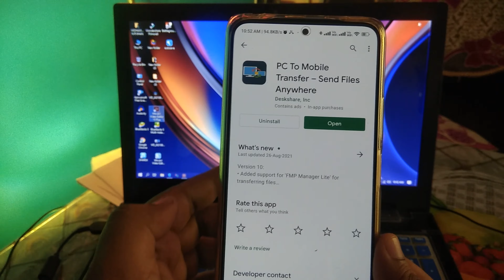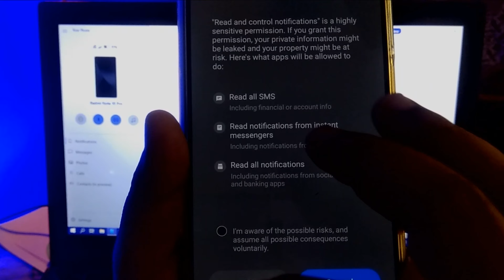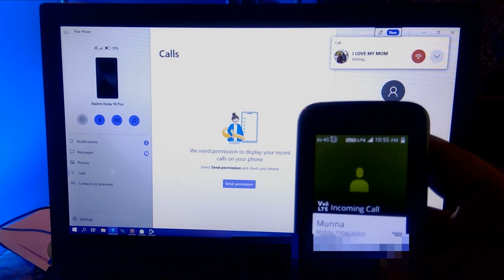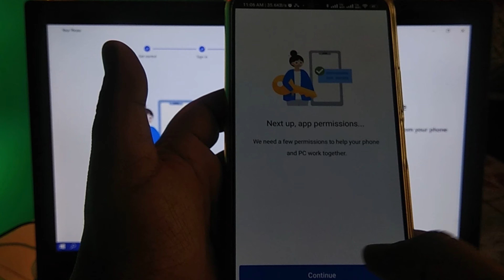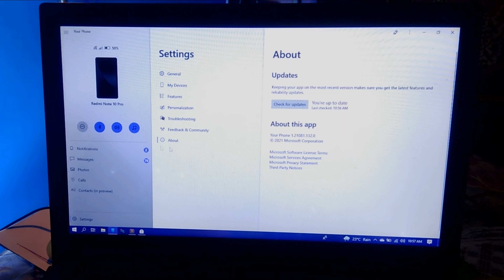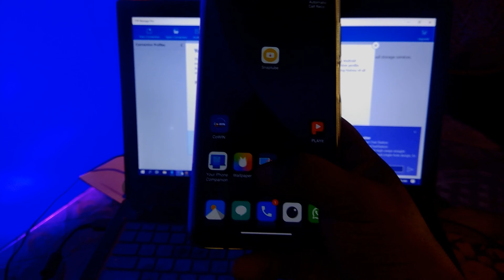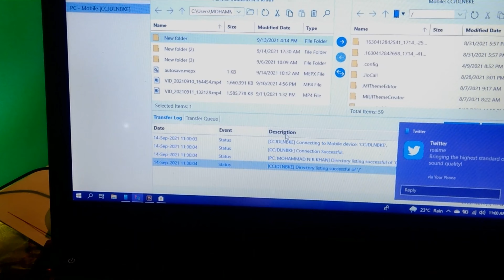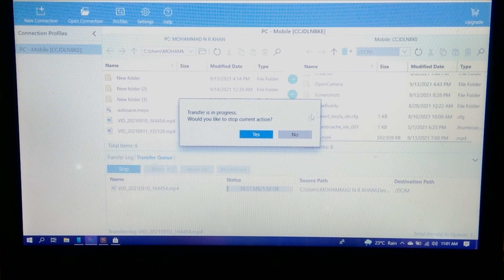Laptop se call kaise kare, mobile ka call laptop se pick kaise kare, laptop se mobile kaise chalaye,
Hi